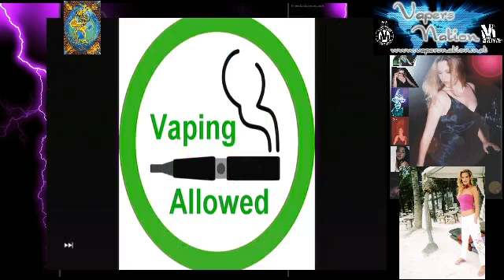Footage from my Vapers.tv show...